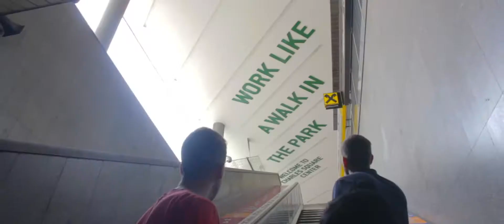Trip to Prague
Justin Santos and Rommel Luna
August 2015 Summer

Travel Video By: Justin Santos